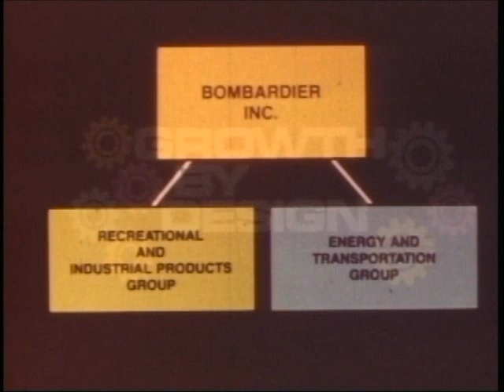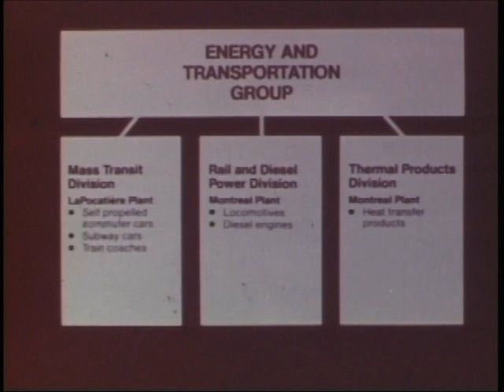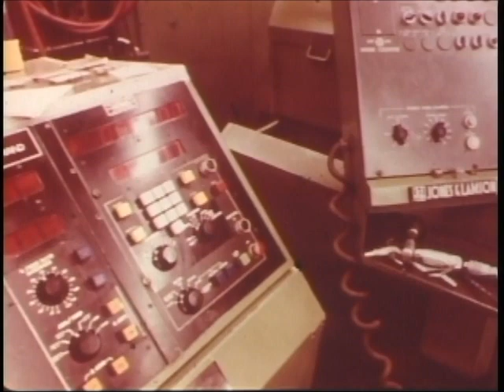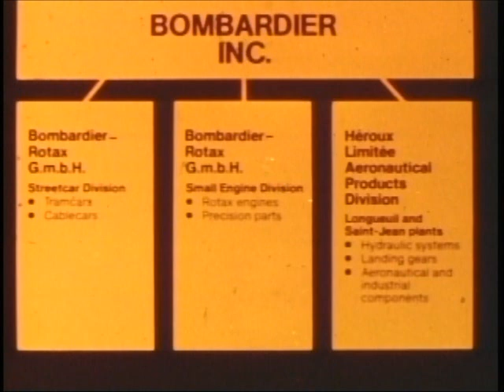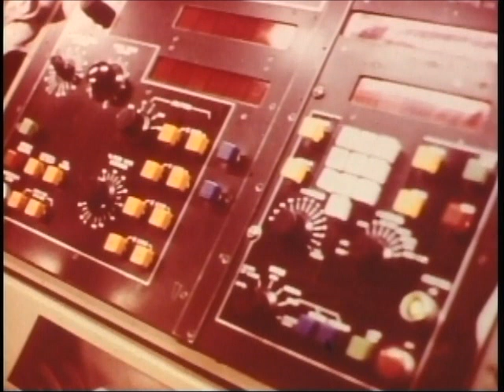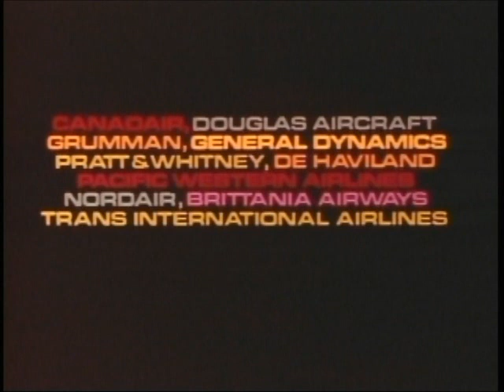1979 Bombardier Promotional Film